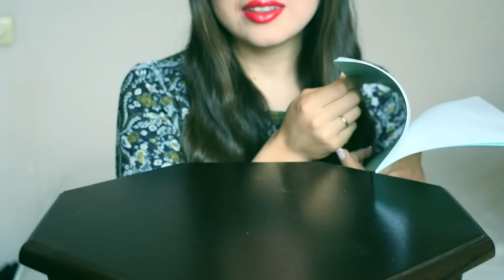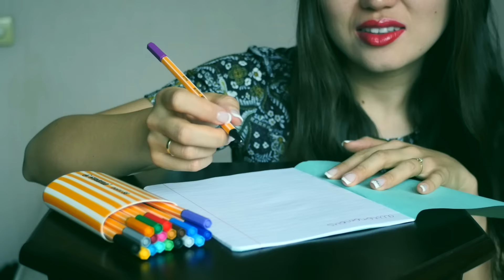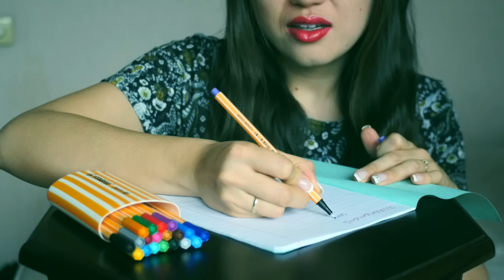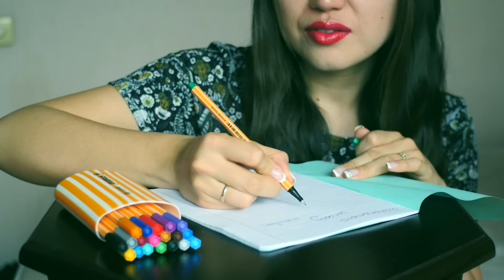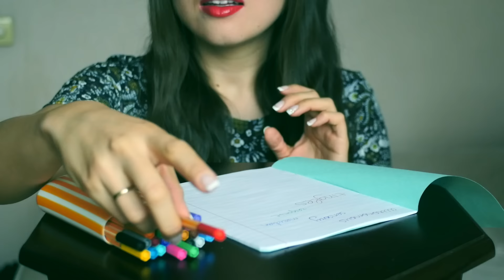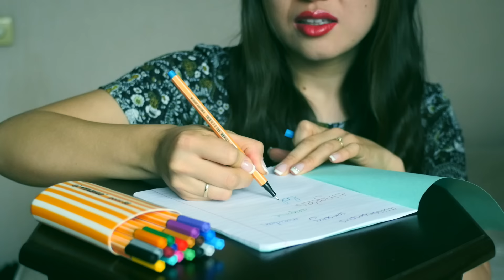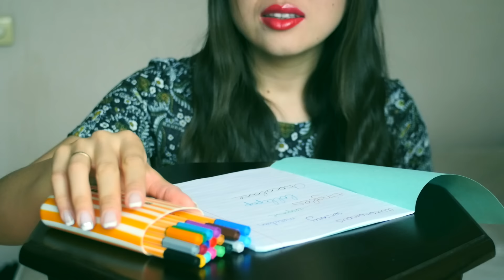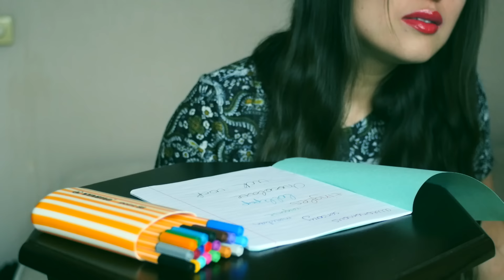ASMR Relaxing Trigger Words Assortment Binaural - Speaking and Writing, Coloured Pens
Hello Everyone!

In this video you will hear some trigger words along with paper sounds and writing. This is a binaural whispered video.

I include the words 'autonomous', 'sensory', 'meridian', 'response', 'tingles', 'lollipop', 'chocolate', 'tick-tock' and 'perfect'.

Bye bye!